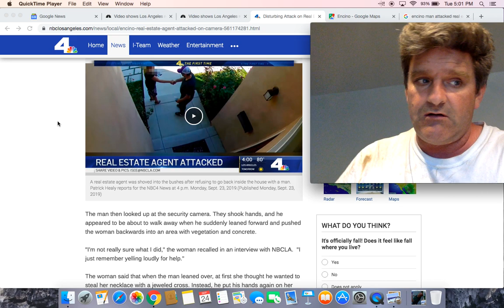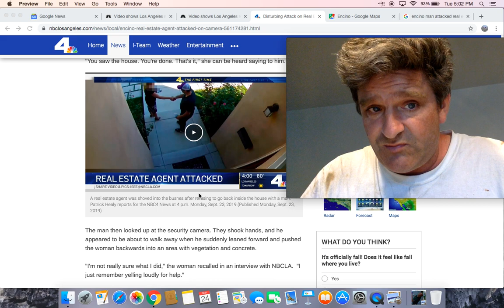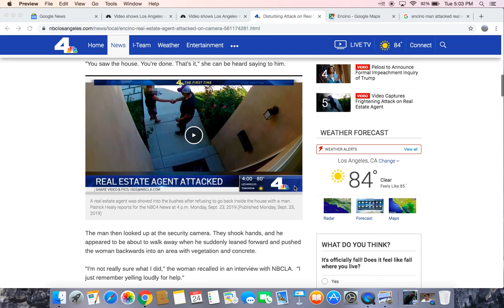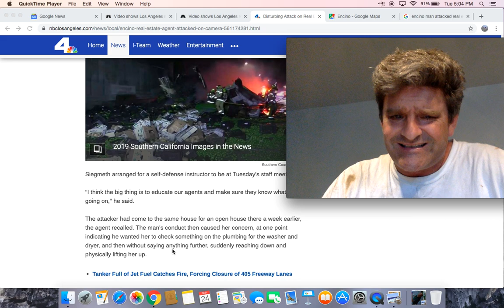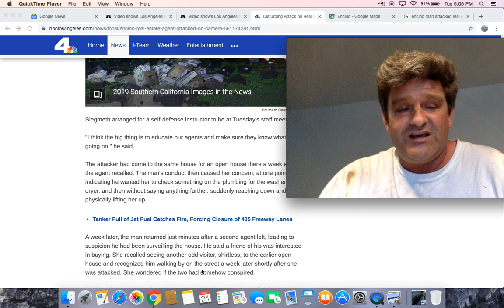California Real estate agent attacked and groped at open house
Video shows Los Angeles real estate agent attacked at open house

Disturbing Attack on Real Estate Agent Captured on Camera in Encino

Caught On Camera: Realtor Attacked During Open House In Encino

California realtor attacked, groped by man at open house in assault caught on video